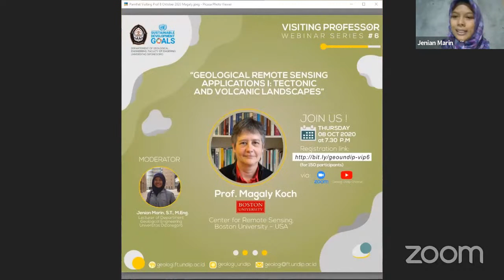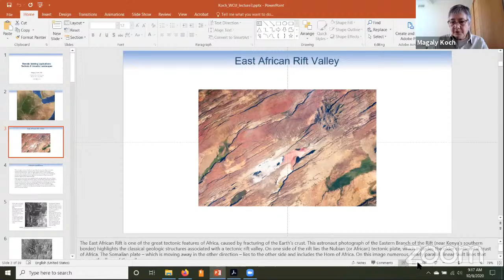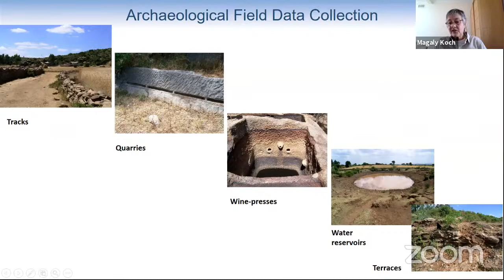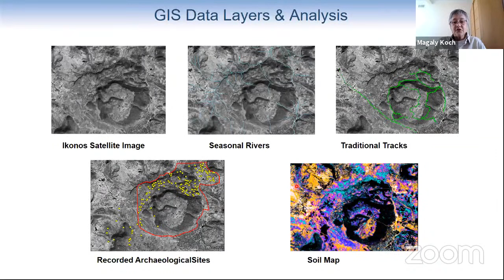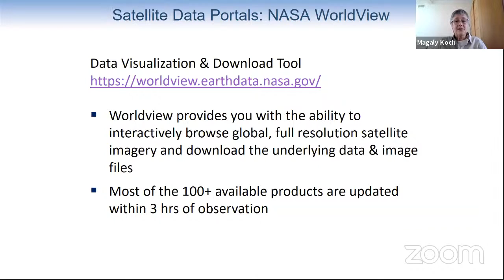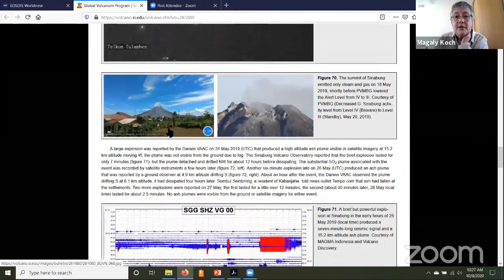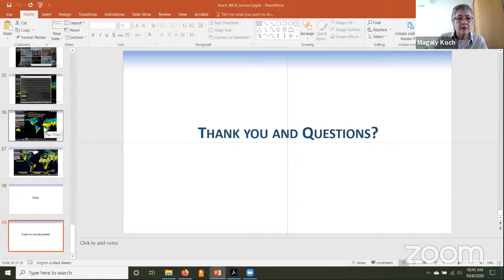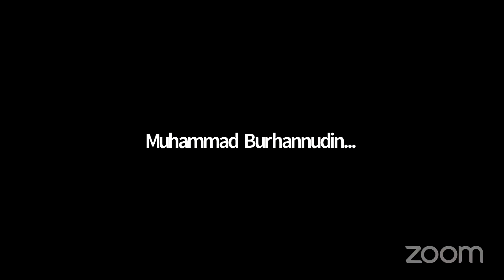Visiting Professor 2020 - Prof. Magaly Koch - Lecture #3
Visiting Professor 2020 by Prof. Magaly Koch for Geological Engineering - Universitas Diponegoro

Topics: Geological Remote Sensing Applications I: Tectonic and Volcanic Landscapes